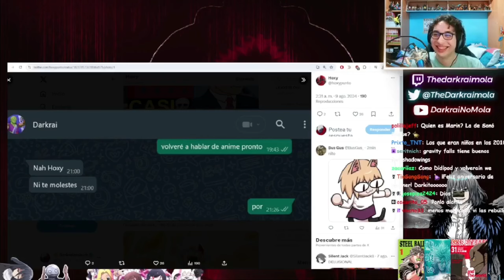El ultimo TWEET